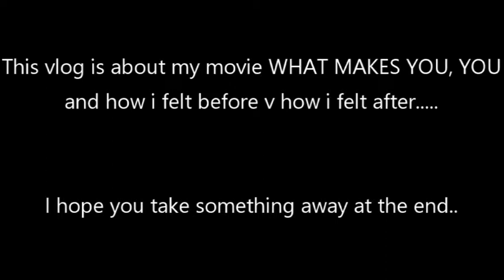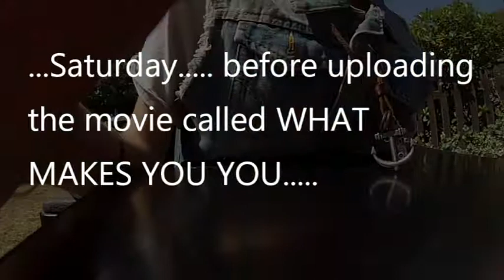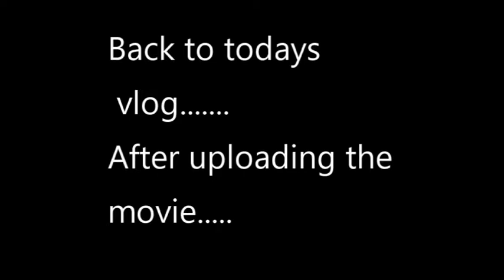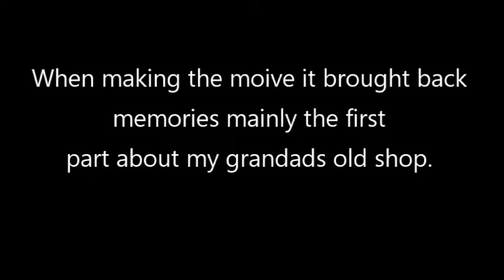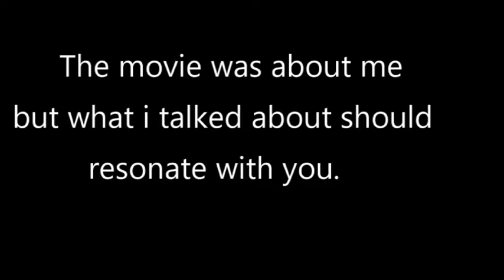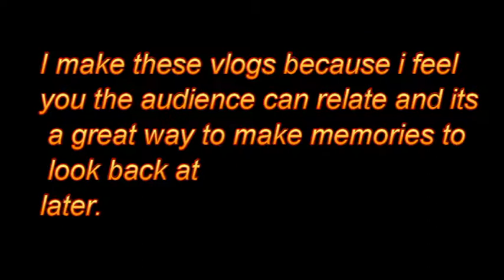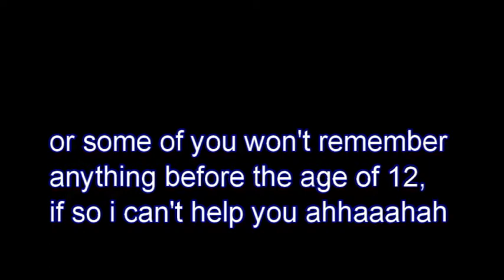BEFORE AND AFTER.....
What is up 21 fam! I feel that my movie could have been much better but at least i know i need to improve as being content with it does not help creativity. This may resonate with something you are going through in your own life where you feel there is more to be done. This vlog is my reaction to my movie before uploading and after but the layout is literally an idea that i got when
editing. The rest of the footage i filmed will feature in my next vlog. The style of this vlog is a bit different but its a risk i am willing to take for you, the 21fam. THANK YOU AND I HOPE THIS HELPS YOU ESCAPE THE EVERY DAY! TAKE IT EASY FAM, PEACE!